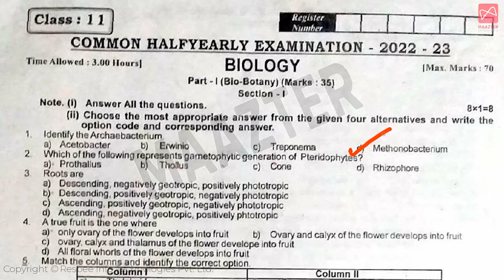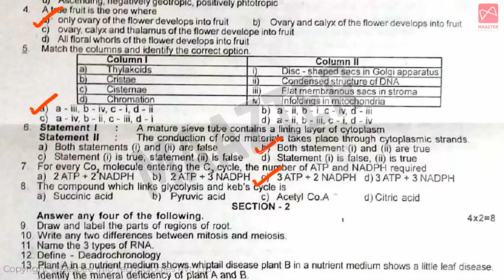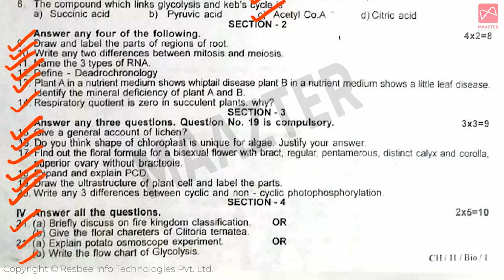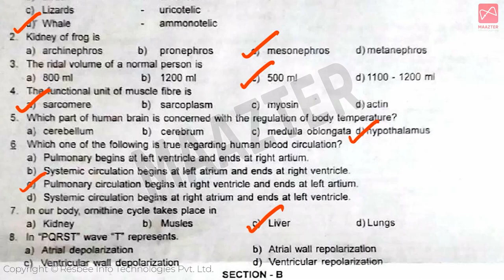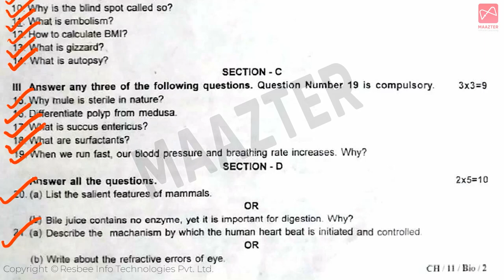11th Std Biology Half Yearly Exam Original Question Paper 2022 | Easy to win | TN